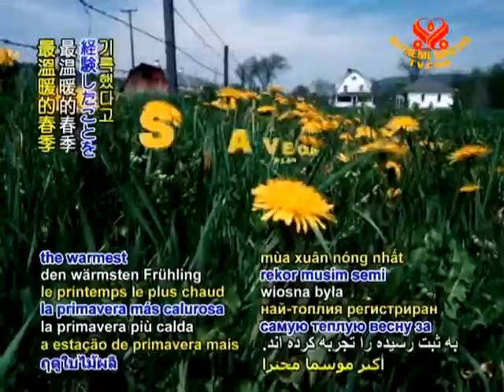SAVE OUR PLANET - Warmest spring season on Northeastern states of USA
SAVE OUR PLANET... Meteorologists from US National Oceanic and Atmospheric Administration report that the northeastern states of Maine, New Hampshire, and Vermont experienced the warmest spring season on the record.